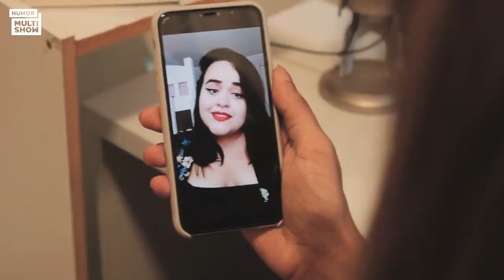Dagny é CANCELADA após festa na quarentena e culpa blogueiras | Klam na Quarentena | Humor Multishow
No primeiro episódio da série Klam na Quarentena, Dagny sofre um cancelamento depois de vários sites de fofoca noticiarem que ela fez um festão em sua casa, ignorando o isolamento social. Apesar da confusão, a influenciadora nega tudo e coloca a culpa nas amigas blogueiras. Hospedada na casa de Tessa, ela marca uma entrevista pra tentar recuperar sua imagem e desfazer o mal entendido. Mas, muito nervosa com as perguntas da repórter, acaba pedindo pra irmã gêmea dar a entrevista em seu lugar.

🎥 ASSISTA TAMBÉM 🎥